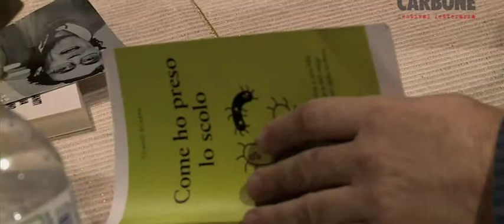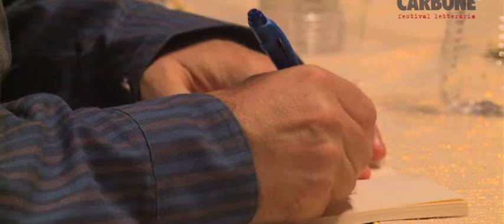2014 10 18 CC29 intervista Tiziano Scarpa